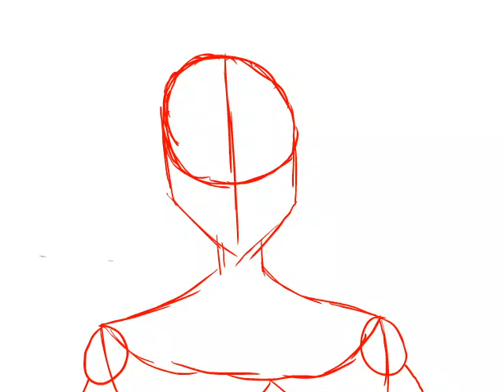Grapple Whips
Another animation test for the same short film idea as the grappling hook short I made, but this time made with Adobe Animate which is why I have the character and grapples being red and blue